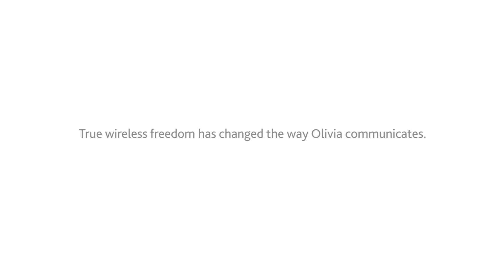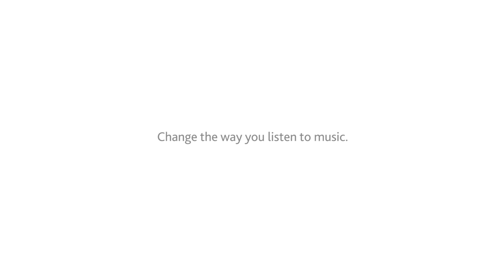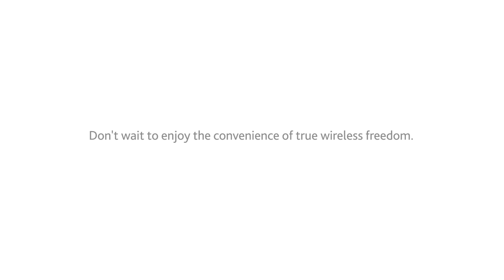Wireless Phone Clips Helps Teenager with Cochlear Implant Communicate with Loved Ones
to learn more about Cochlear™ Wireless Accessories and how they can help you hear at your personal best.

Olivia was born with profound hearing loss in both ears, and her family’s whole world changed. Now, as a teenager and a self-proclaimed social butterfly, she stays connected with friends and family—wirelessly.  The Phone Clip, a Cochlear Wireless Accessory, has changed the way Olivia communicates with friends and family. With the ability to diminish background noise when in use, the Phone Clip allows Olivia to FaceTime with friends, answer the phone hands-free while driving and even enjoy music while moving about the house all without cumbersome cords. Learn why Olivia encourages you to experience true wireless freedom and cut sound loose with Cochlear today.

Interested in learning more about cochlear implant candidacy and connecting with others with hearing loss experience? today.